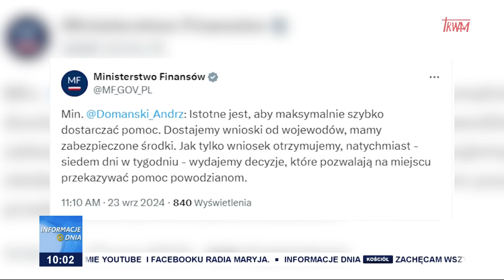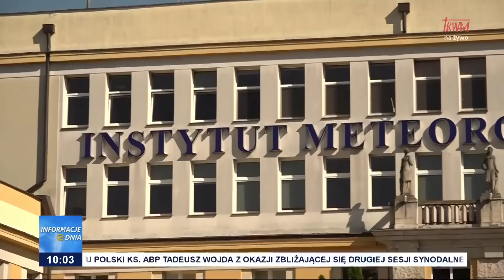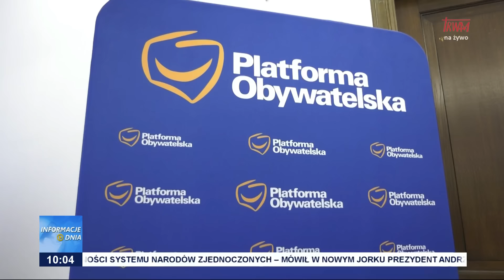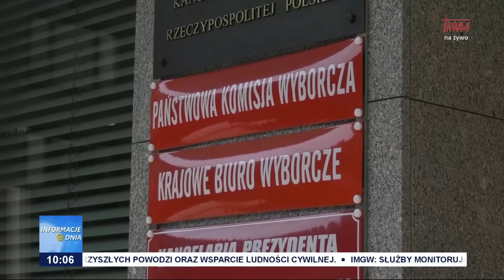Informacje Dnia 24.09.2024 [10.00]